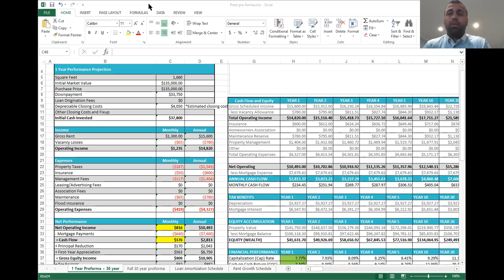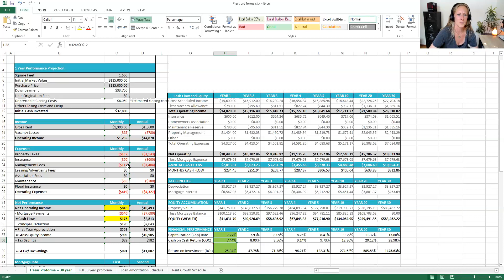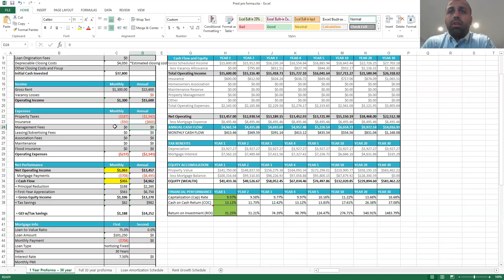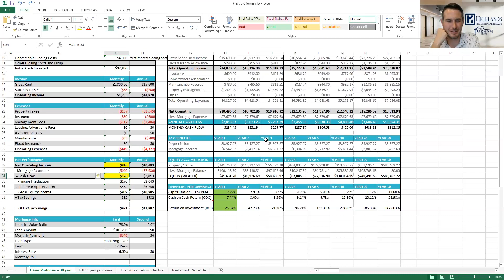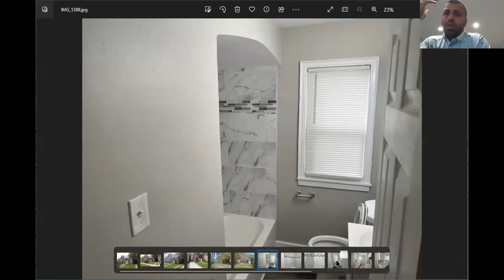Investor Mindset, High Interest Rates, Loan Options + More | Investor Social Hour (Replay)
What a great investor social hour! In this video, I speak to lending and turnkey experts in a casual atmosphere about investor mindset, and how to work around the high interest rates. We also dive deeper into turnkey investing ... specifically in Detroit. So be sure to check out this replay, because it was a good one (and full of helpful tips!)

If you're interested in being introduced to any of the experts on the call, email Ali at and she'll do the intro.

Are you interested in learning more about real estate investments and turnkey rental properties from an industry expert?

📚 NOT Your How-To Guide to Real Estate Investing: Life Lessons on Hacking Your Mind Before You Hack Your Wallet*

📱 7 Rookie Real Estate Investing Mistakes & How to Avoid Them (FREE Digital Download)

and find me online with Hipster Investments the GO-TO website for turnkey rental property investing!